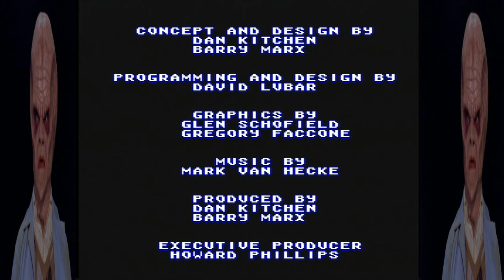Swamp Thing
Oh God. This. is. SUFFERING!